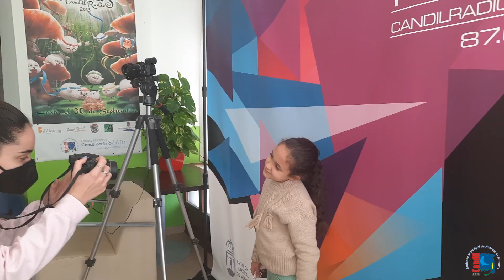Clara Campoamor 2022-03-15